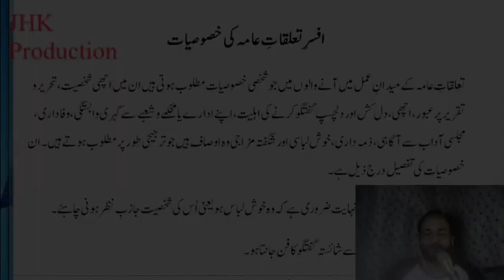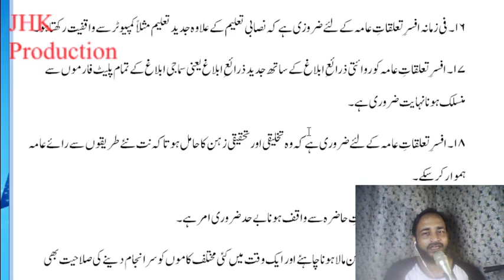Qualities Of Public Relation Officer Urdu Lecture 3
Qualities Of Public Relation Officer Urdu Lecture 3 for the students of Mass Communication